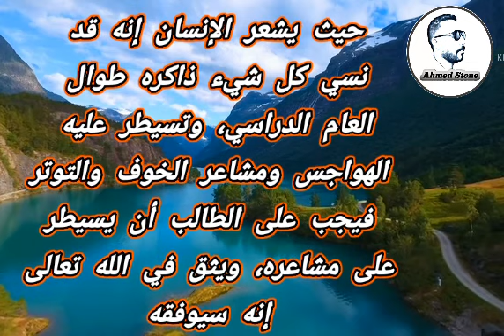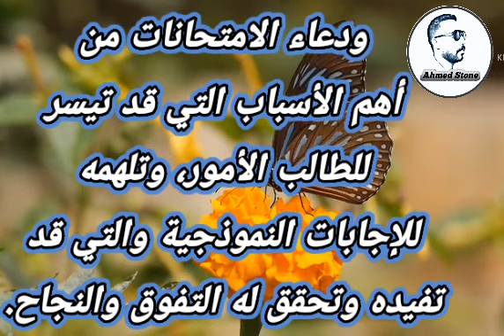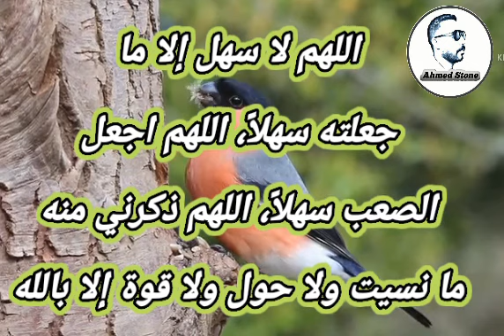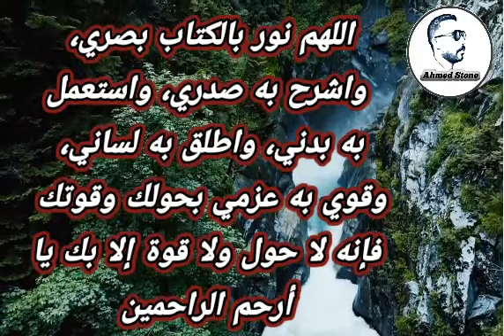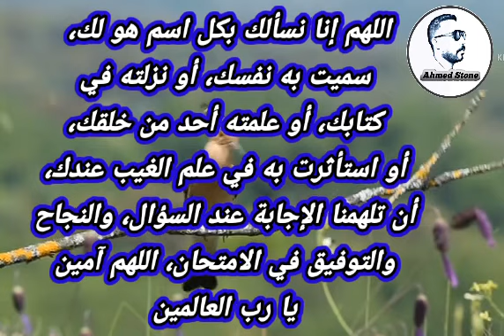أفضل الأدعية قبل الامتحان مستجابة ومتميزة 2023🤲🌹@rwhanyat-waasrar.AhmedStone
هذا الفيديو يحتوى على أفضل الأدعية تقال قبل الامتحان مستجابة ومتميزة 🤲👩‍🏫 مكتوب ومقروء😍